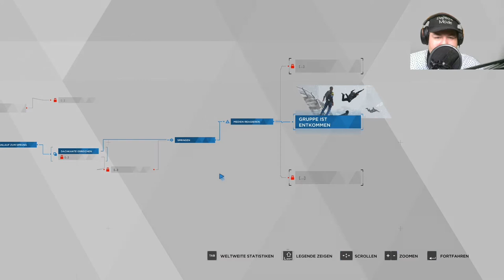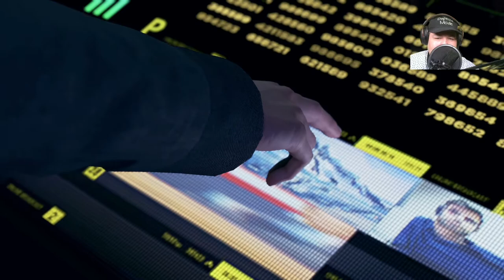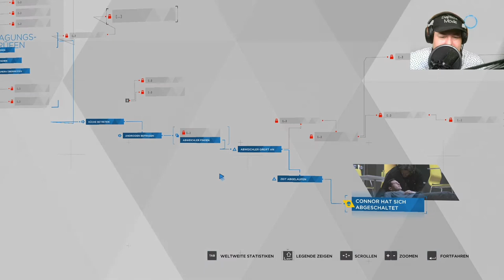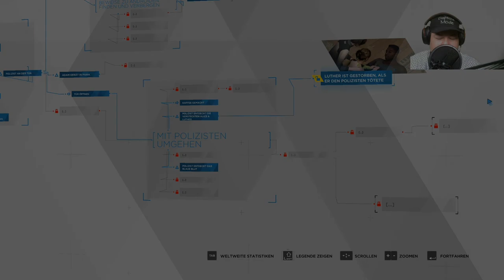Lets Play Detroit Become Human - Deutsch / German - Folge 12 | Detroid becom Human